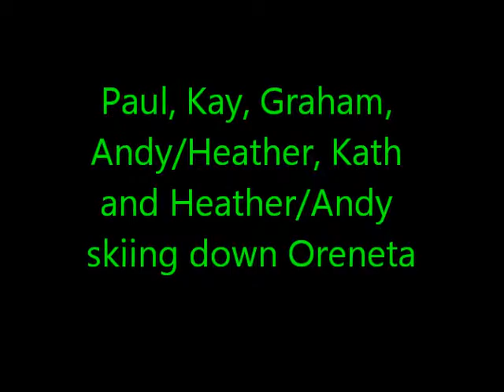Oreneta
Filmed on Paul's 'Chest Cam'.

Paul, Kay, Graham, Andy/Heather, Kath, Heather/Andy skiing down Oreneta Soldeu March 2011